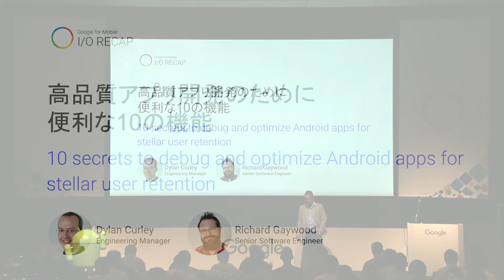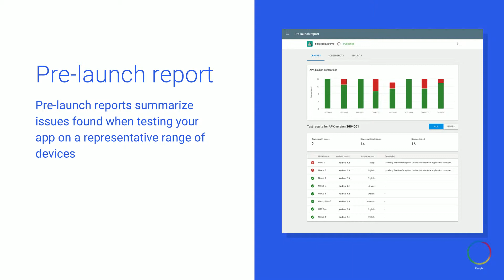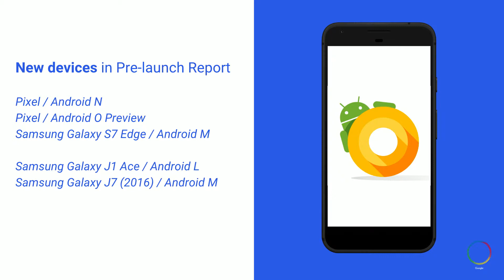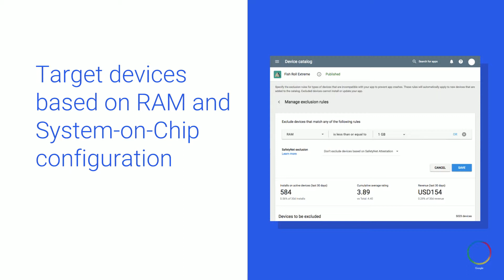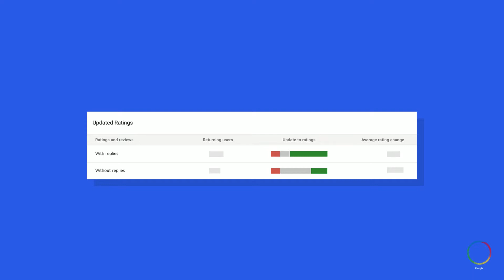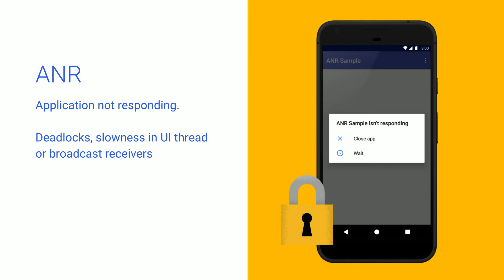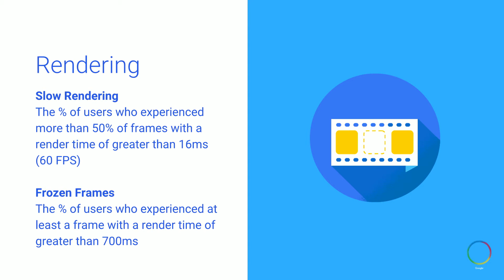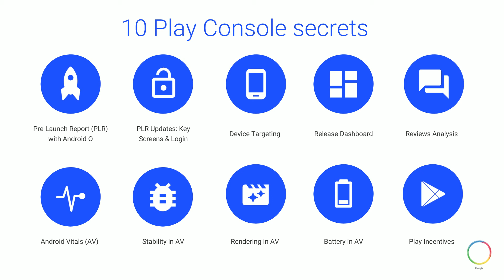A08【Google Play】高品質アプリ開発のために便利な10の機能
アプリ品質を高めるのに便利な、 Play Console に無料標準装備された10 のツールをご紹介します。スピーカー：Richard Gaywood　プレイリスト：